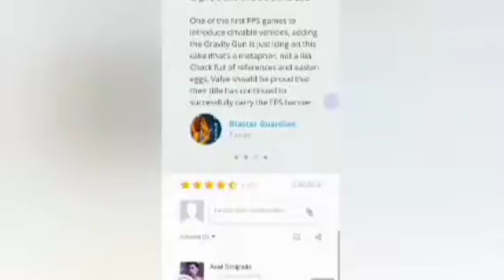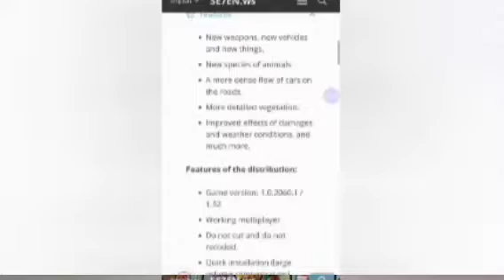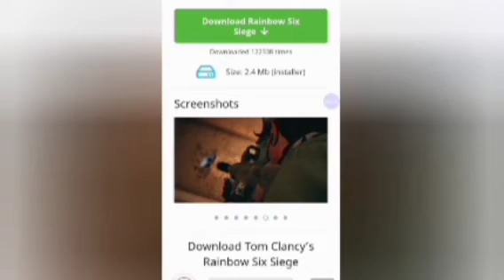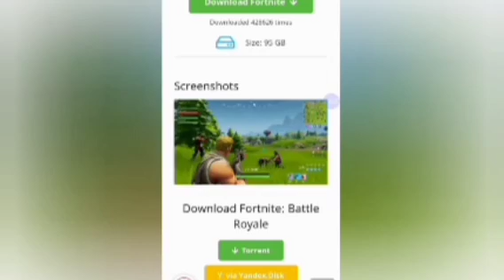TRIGOP GAMING#GAMING TOP 6 BEST ONLINE PC GAMES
HI,GUYS.
WHAT'S UP.

5. TOM CLANCY'S RAINBOW SIX SAIGE